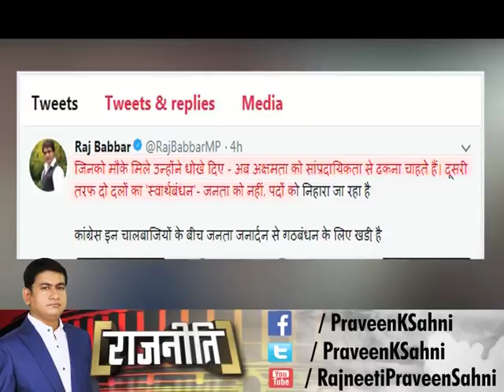कांग्रेस को क्यों रास नहीं आयी अखिलेश और मायावती की दोस्ती